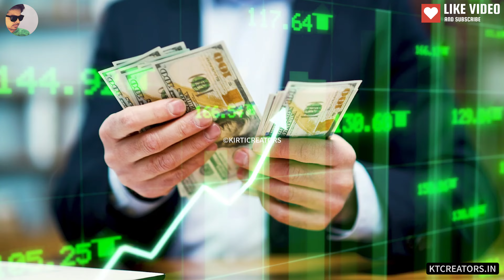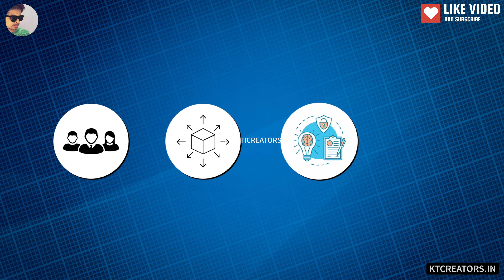Why Are Mukesh Ambani And Gautam Adani Buying Bankrupt Companies